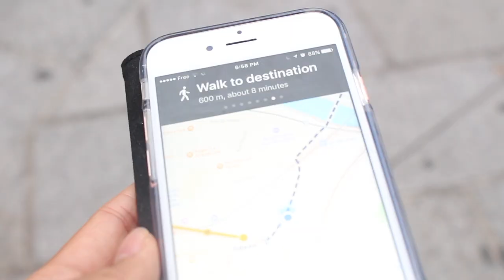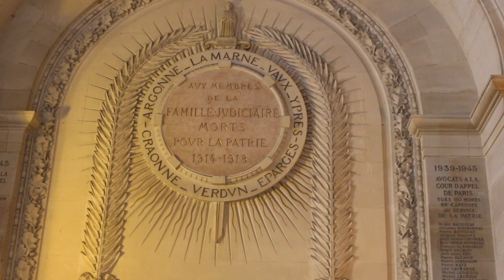VLOG 33 | Saint Chapelle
Hello there, welcome to my 33rd vlog. In this vlog, I arrive at AUP and hang out with my roommates. Also, I meet up a friend from Taiwan. Together, we explore Saint Chapelle.